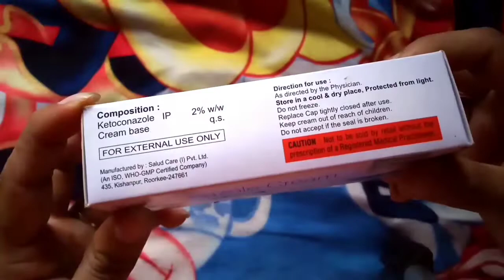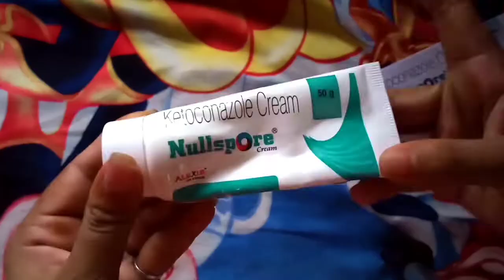फंगस इंफेक्शन ( दिनाय दाद खाज ) का इलाज ! Treating fungal infection (in hindi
Hello friend welcome to Fiza health and beauti tips .

How to remove ringworm
flucort h skin cream
fungal infection ka ilaaj

ketoconazol Cream
Nullspore cream
how to remove ringworm exam itching
dad khaj khujali ka ilaaj
dinay ka ilaaj
ringworm treatment

dinaye
dinaye  thik Karne ka tarika
dinay kaise thik hoga
dinay kaise thik Karen
dinay theek Karne ka tarika gharelu upay
dinay ki dawaa